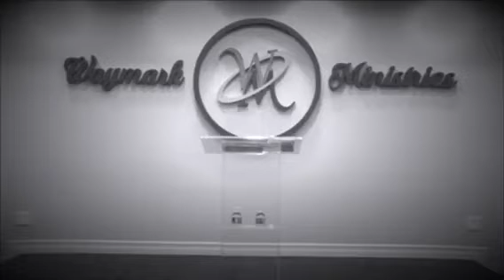🧐Amén a sus enemigos🧐